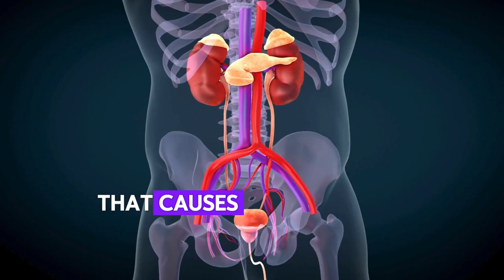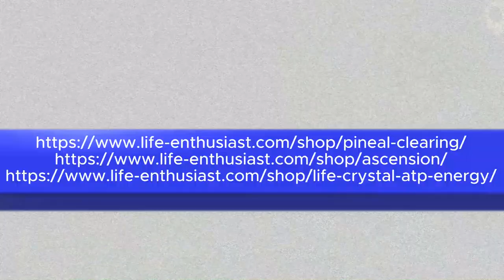Experience Life Crystals: The Key to Enhanced Energy, Intuition, and Spiritual Insight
Life Crystals, a breakthrough in holistic health, are plant-derived crystals designed to enhance physical and spiritual well-being. Created by George Merkel in the 1990s, these crystals utilize nature's mechanisms to boost our life force. Martin Pytela from Life Enthusiast introduces products harnessing their potent energy. This post explores Life Crystals' origins, formulations, and transformative applications.

The Origin of Life Crystals
Life Crystals, pioneered by George Merkel in the 1990s, concentrate plant life force into crystallized forms, offering enhanced vitality and well-being. These products harness pure, life-generating energies of nature, complemented by plant terpenes to amplify effects on the body's energy centers, or chakras.

Life Crystal Formulations
The Life Enthusiast product line features three primary Life Crystal-based formulations, each designed to target specific chakras and enhance different aspects of our health:

ATP Plus: ATP Plus targets the throat chakra, linked to the thyroid gland, to enhance energy conversion from food. By boosting metabolic rate, increasing energy levels, and optimizing thyroid function and hormone regulation, this formula supports improved daily energy and metabolic efficiency, ensuring optimal conversion of food into energy.

Pineal Clearing:Pineal Clearing targets the third eye chakra, focusing on the pineal and pituitary glands crucial for endocrine system health. It addresses modern challenges like pineal gland calcification caused by fluoride exposure, which disrupts hormonal balance and overall well-being. By decalcifying the pineal gland, supporting the endocrine system, and enhancing mental clarity, Pineal Clearing optimizes hormonal secretion control for improved physical health and mental acuity.

Ascension: Ascension synergistically resonates with the crown chakra, fostering a strong connection to your higher self, enhancing meditation, and providing insights into life’s purpose. Ideal for meditation or quiet reflection, Ascension promotes deep spiritual connection, peace, purpose, and alignment with the universe.

Summary
Life Crystals offer targeted formulations like ATP Plus, Pineal Clearing, and Ascension, providing benefits such as increased energy, enhanced mental clarity, and spiritual insight. Whether boosting physical energy, combating gland calcification, or deepening spiritual practices, these products offer transformative results for a more fulfilled life.

10 Lessons Covered In This Episode

1.Introduction to Life Crystals
Learn about life crystals, developed in the 1990s by George Merkel to concentrate life force.

2.Extraction Techniques
Discover George Merkel's methods for extracting and concentrating life crystals from plants.

3.Product Variations
Understand the three versions of life crystal products enhanced with terpenes for different energy centers.

4.ATP Plus: Throat Chakra
Explore ATP Plus, targeting the throat chakra and aiding energy conversion.

5.Pineal Clearing: Third Eye Support
Delve into Pineal Clearing, supporting the third eye and pineal gland function.

6.Fluoride's Impact
Examine fluoride's harmful effects on the pineal gland and the endocrine system.

7.Endocrine System Benefits
Learn about decalcifying the pineal gland for improved endocrine system synchronization.

8.Ascension: Crown Chakra Focus
Understand Ascension, enhancing the crown chakra for spiritual connection.

9.Meditation Benefits
Discover how combining life crystals with meditation enhances spiritual connection.

10.Holistic Benefits
Summarize benefits like increased energy, insight, and life purpose alignment with life crystals.

Fun Facts:

1. Life crystals, developed by George Merkel in the 1990s, are plant-derived concentrates aimed at enhancing energy transformation and overall health.

2. The product line features three versions targeting specific chakras: ATP Plus for the throat chakra, Pineal Clearing for the third eye, and Ascension for the crown chakra.

3. Pineal Clearing aids in decalcifying the pineal gland affected by fluoride, enhancing the endocrine system's function and overall life expression.